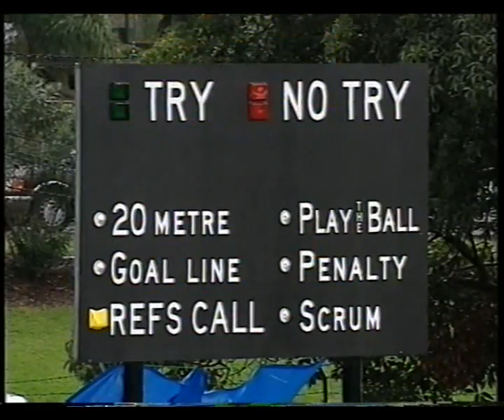1998 Round 23 Manly vs. North Queensland Cowboys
Manly get out of jail in this one. A hat-trick from a young Josh Hannay and Daniel Gartner playing in the front row. Grim times for Manly.

This was meant to be Cliff Lyons' final game at Brookvale Oval. Of course, at the age of 37, Cliffy came out of retirement in round 5 the following season to help out his beloved Sea Eagles as they continued to struggle in the NRL competition.